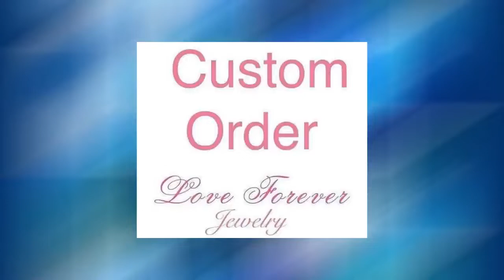Custom Order Fourth Payment for hairbycoady-14K Yellow Gold 10x8mm Oval Cut Morganite Engagement ...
WELCOME TO LOVE FOREVER JEWELRY All custom orders are 100% made in the USA from design to the finish. We love to custom design and create jewelry to commemorate all of life's important events. We specialize in Custom Jewelry! We can custom design anything you dream of. If Item Needs to be Rushed, please purchase desired item with this Sizes available: 3-10 sizes Including 1/4, 1/2 and 3/4 sizes (Larger and smaller sizes available. Priced upon request) This Ring is also available in 18k Yellow, White or Rose Gold. Please ask for price. ♥♥♥♥♥♥ CUSTOM ORDER ♥♥♥♥♥♥ I welcome all kinds of Custom orders. Please conversation us for any information you need. We can work with you on special custom projects you have in mind. If you would like to change the designs we have according to your expectations, that is also possible. Or, if you have your own designs that you would like us to make, I will be happy to quote you a price and duration until completion of that project. ♥♥♥♥♥♥ LAYAWAY OR PAYMENT PLANS ♥♥♥♥♥♥ I am very flexible with payment plans. It can be a weekly or monthly payment plan. The minimum per payment will be $50. I'll begin to make the ring after I receive the first payment, ring will be shipped after you pay in full. 1. How much would you like to pay for each payment (weekly or monthly). 2. Which date would you like to start the first payment. 3. Send me the link of the ring you would like to purchase and let me know the ring size. And I will set up the plan for you. Once the final payment is made, your ring will be shipped out. It will be shipped with tracking, insurance and signature confirmation. Domestic packages are sent via UPS and typically arrive in 2 business days. International packages are sent via FedEx/UPS and typically arrive in 5 business days. ♥♥♥♥♥♥ FREE ONE YEAR MANUFACTURING WARRANTY ♥♥♥♥♥♥ Every piece you buy or custom order Love Forever Jewelry Group offers a free one year warranty protecting against any defect resulting from its manufacture, wear, tear or damage. We will provide free services such as cleaning and inspection, re-sizing, polishing, rhodium and minor repairs. We do all repairs for you jewelry in house in a timely manner. Enjoy Your Shopping